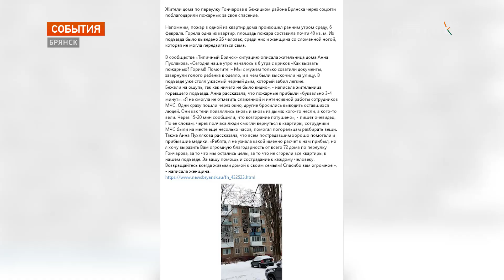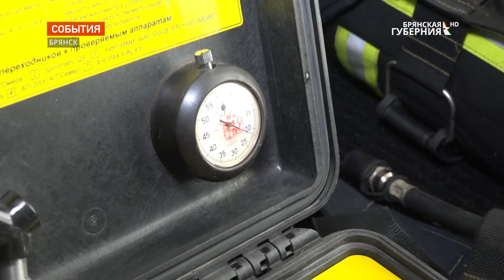Брянские огнеборцы вместе со всей Россией отмечают День пожарной охраны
Профессиональный праздник - на боевом дежурстве. 30 апреля брянские огнеборцы вместе со всей Россией вот уже в 372-й раз отмечают День пожарной охраны. Как проходят будни современных спасателей, что изо дня в день толкает их в эпицентр пожара и почему страх над ними не властен?